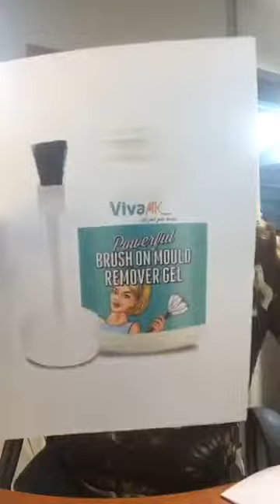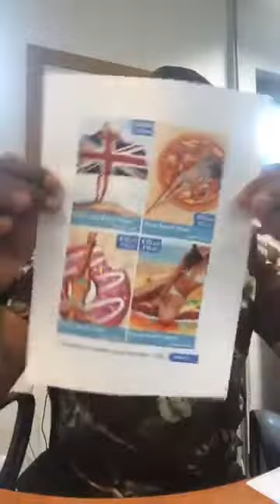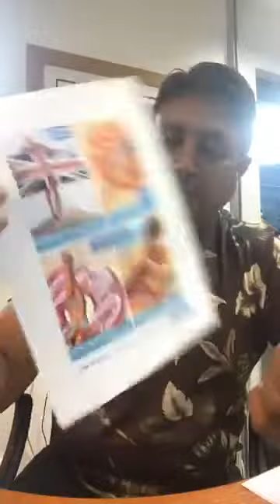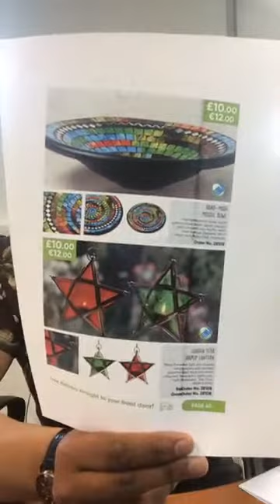VivaMK Update with Michael Khatkar 18th April 2019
kl891663